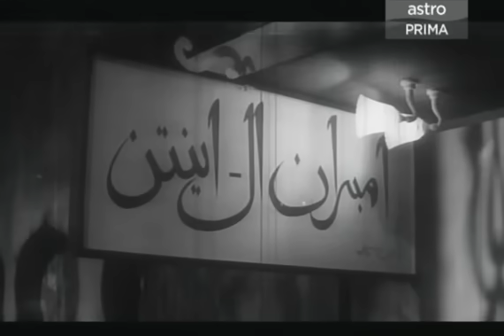1968 - Ahmad Albab | P Ramlee | Full Movie | Filem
Kisah ini mengisahkan kehidupan seorang pengembala kambing yang bernama Syawal, berkahwin dengan anak orang kaya, Mastura anak Masyhur Al Buaya. Mereka dikurniakan seorang anak yang diberi nama AHMAD ALBAB. Ikuti perjalanan kisah kehidupan mereka.